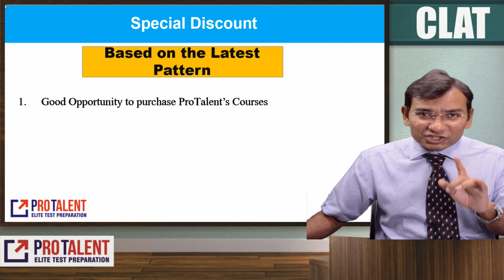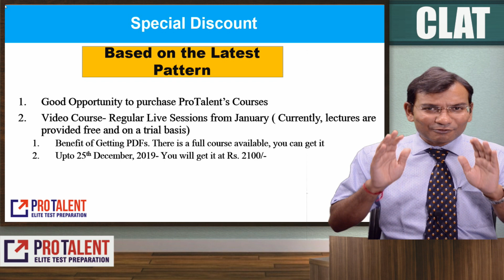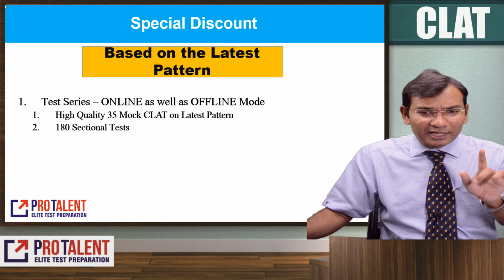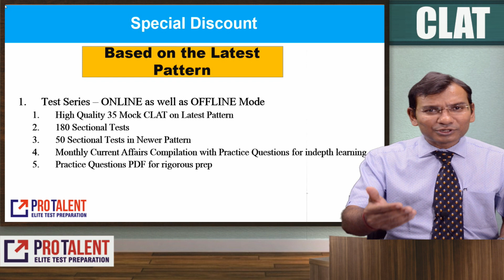CLAT 2020 New Pattern Based Courses with Heavy Discount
Dear Students,
Get success with ProTalent!

1. Join ProCLAT (New Pattern) 2020 Online Test Series

2. Join CLAT (New Pattern) 2020 Study Material Course